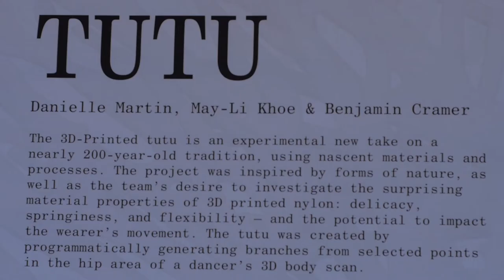Tutu – Matter that Moves: An Exhibition of 3D Printed Fashion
Tutu by Danielle Martin, May-Li Khoe & Benjamin Cramer

On September 12, 2014, Eyebeam and Shapeways exhibited a collection of 3D-printed fashion garments produced during the Computational Fashion Master Class (July 2014), where ten fashion designers, engineers, and media artists from across North America and Asia came to NYC to learn tech skills and collaboratively design work at the intersection of fashion and emerging technology.

The three exhibited garments were developed by multidisciplinary design teams using a combination of 3D print manufacturing and traditional fashion design techniques. Each piece functions as an extension or augmentation of the body, exploring concepts such as fashion as a "second skin," as well as responsive and kinetic structures that can change shape based on the body or environmental conditions.

The Computational Fashion Master Class was a ten-day intensive co-organized by Eyebeam and Shapeways. The class was hosted by NYU Polytechnic School of Engineering, and supported in part by The Rockefeller Foundation Cultural Innovation Fund, CNL Mannequins, and Formlabs.

The class was taught by a group of leading designers from fashion, architecture, industrial design, and digital art, including Casey Rehm, Bradley Rothenberg, Lauren Slowik, Lisa Kori Chung, Ryan Kittleson, Arthur Young-Spivey, Gabi Asfour, and Sabine Seymour.